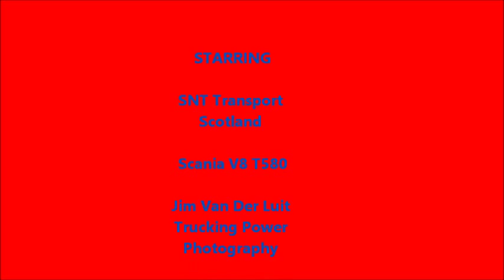SNT Transport Scania V8 T580 Take Off With Open Pipes )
SNT Take Off with a powerful V8 Sound